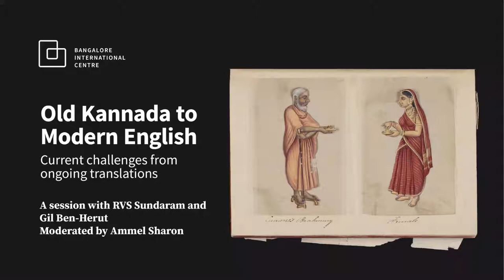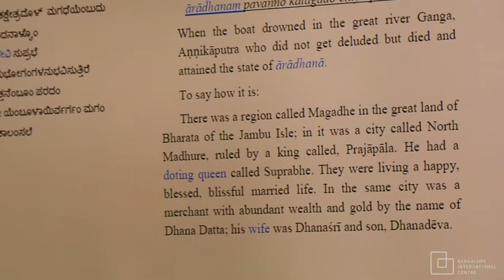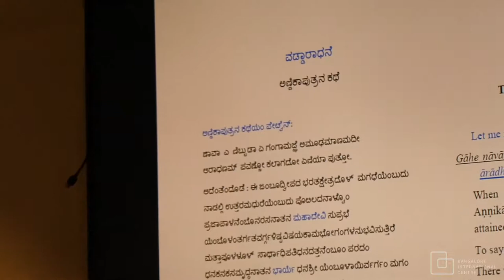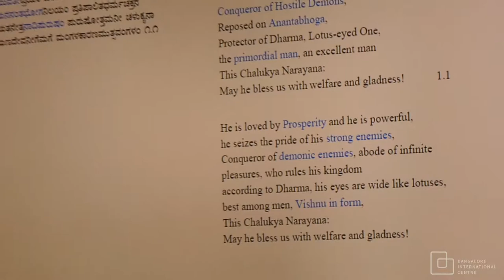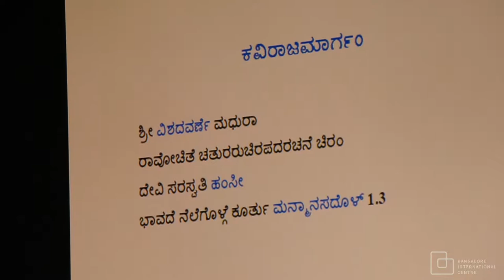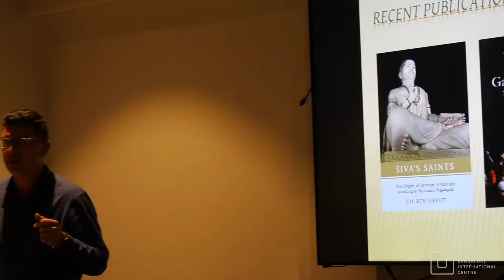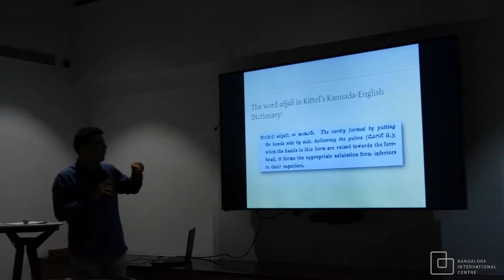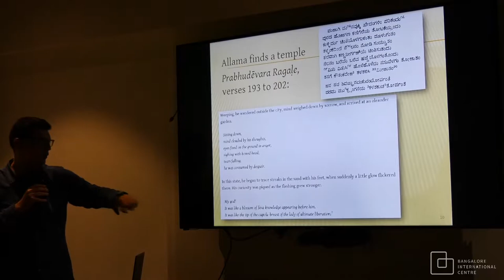Old Kannada to Modern English: Current translation challenges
A session with RVS Sundaram and Gil Ben-Herut. Moderated by Ammel Sharon

The talk revolves around themes pertaining to the growing interest in pre-modern Kannada in North American scholarship and related translation projects, with  attention to the history of the field, challenges facing current translations, and examples from ongoing translation projects – the Vaddaradahane and the Sivasaranara Ragalegalu.